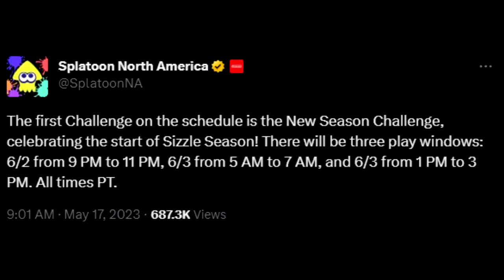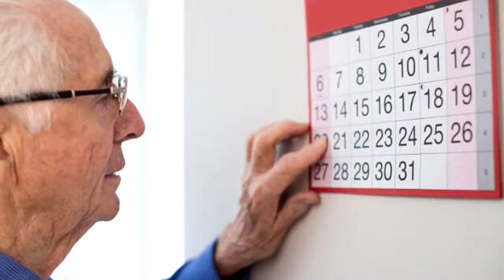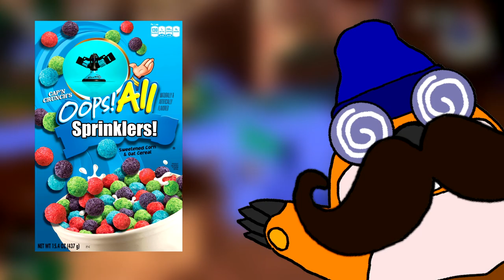Nintendo's GREAT Ideas but TERRIBLE Decisions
Today, I am talking about Nintendo and how the company seems to always through out amazing ideas for multiplayer games but then the way that they roll them out is just terrible. For instance, the new splatoon 3 sizzle season was just announced and in the trailer they discussed challenges. Splatoon 3 challenges is something that nintendo really needed to give to splatoon 3 but there is a limited window for when you can actually play the game. Nintendo has something truly great with these challenges but they are wasting the opportunity by limiting it to weekends for a very specific two hours.

In this video, I start off showing how i was so excited for the new splatoon 3 challenges. Immediately, I start talking about how The Legend of Zelda Tears of the Kingdom was just released and that Nintendo has a completely different approach to those games than they do for their multiplayer games. I pull up comparisons of mario golf, mario tennis and mario strikers to show that the slow drip feed of characters and stages for those games is acceptable. It isn't my favorite but I do not mind it. However, I do mind that Nintendo brings great content out for a few days then takes it away. In this case, the challenges are only available for 2 hours at a time. I then go on to give my ideas for how I think Nintendo can fix this in the future.